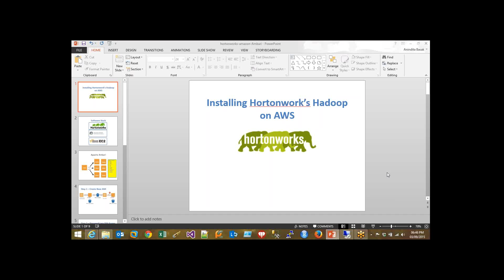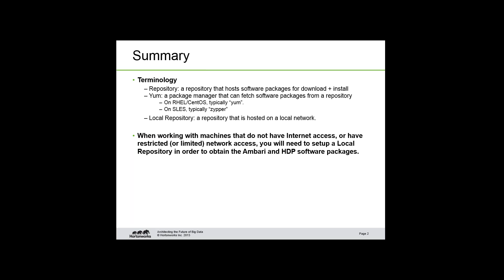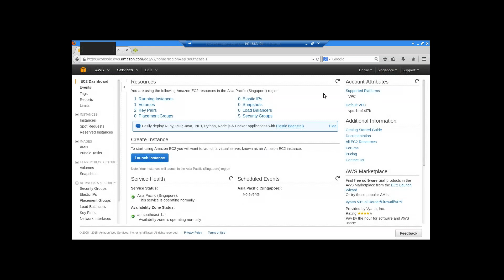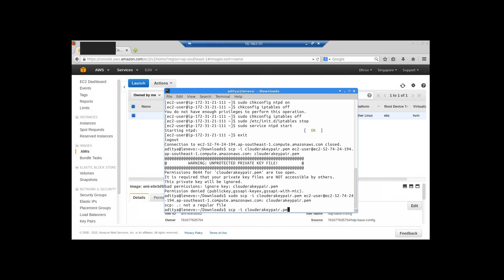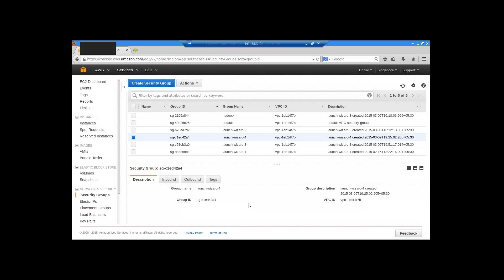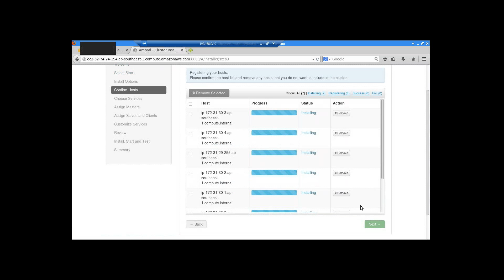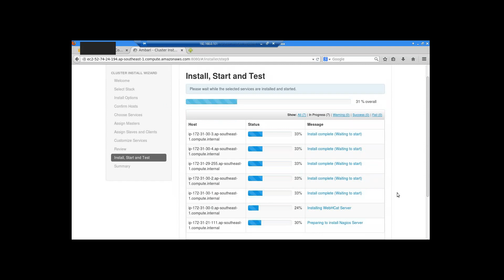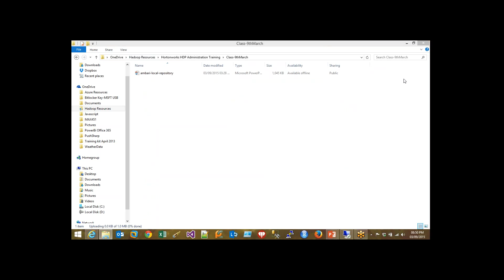Hortonworks Data Platform 2.0 (HDP) Deployment on AWS EC2 Linux VM using Apache Ambari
Hortonworks Administration Certification , Elastic Hadoop